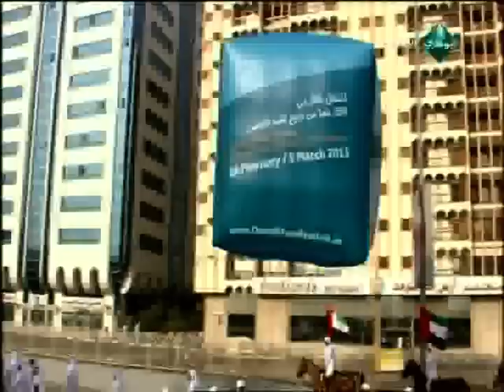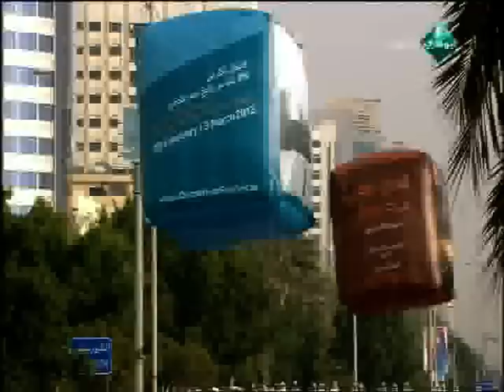مسيرة مهرجان قصر الحصن كاملة